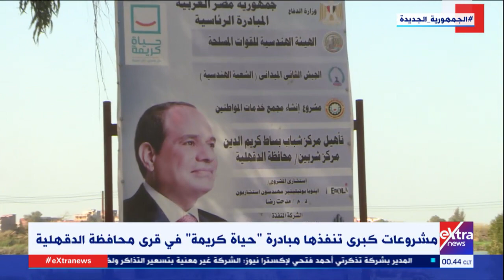غرفة الأخبار | مشروعات كبرى تنفذها مبادرة “حياة كريمة” بمحافظة الدقهلية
17 مارس 2022